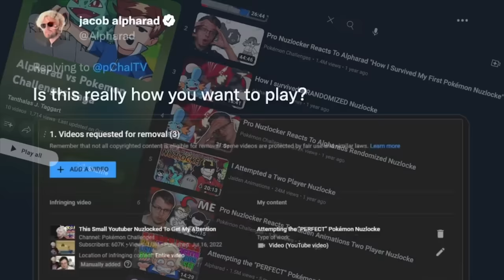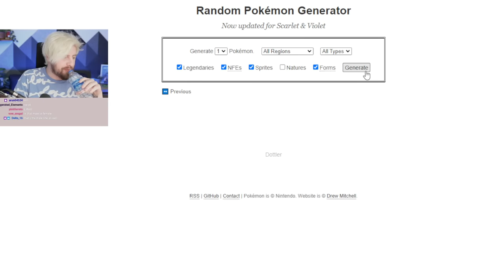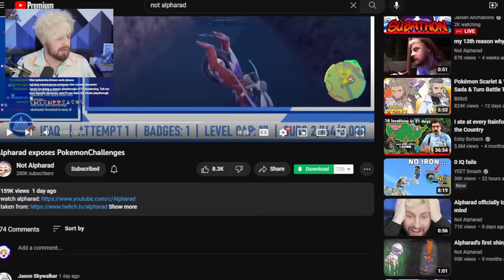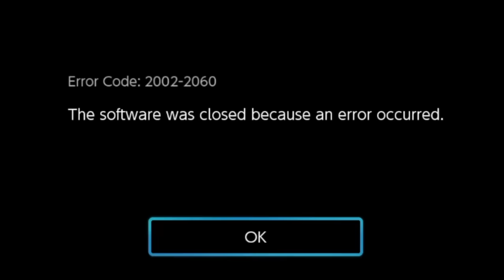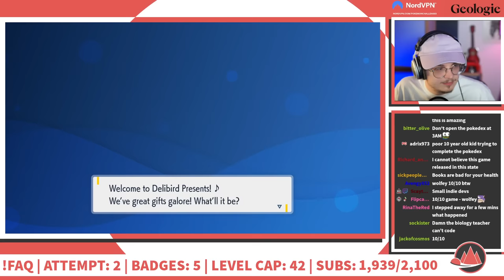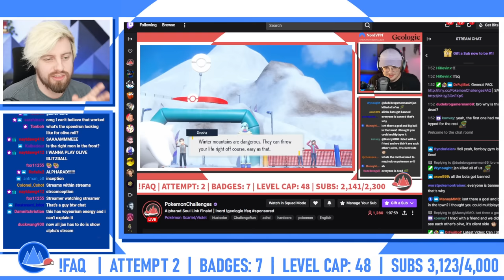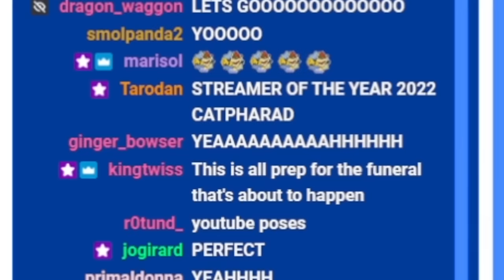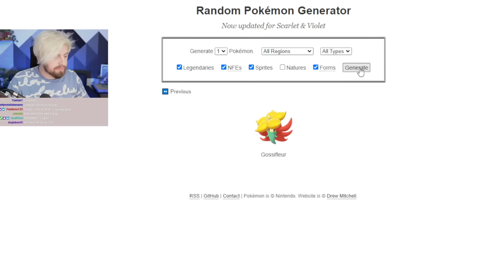I Forced My Youtube Rival Into A 2 Player Nuzlocke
Alpharads Channel: @Alpharad